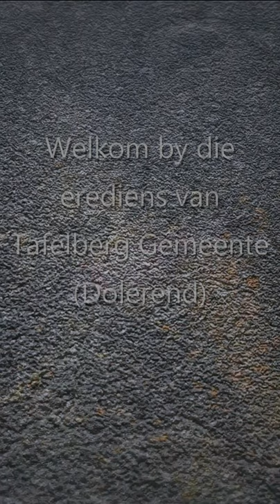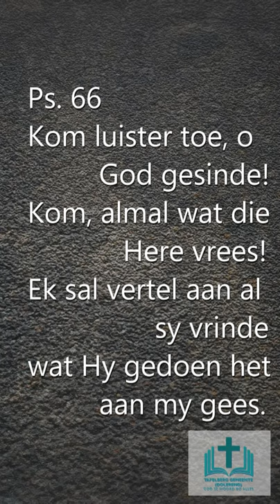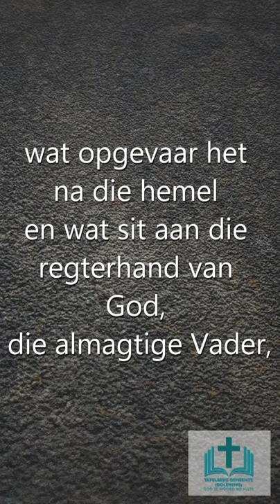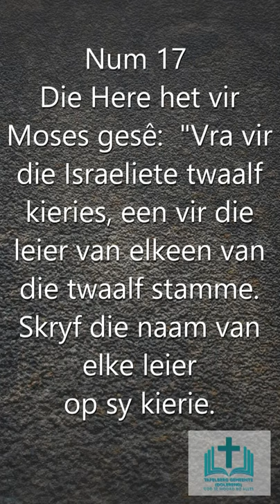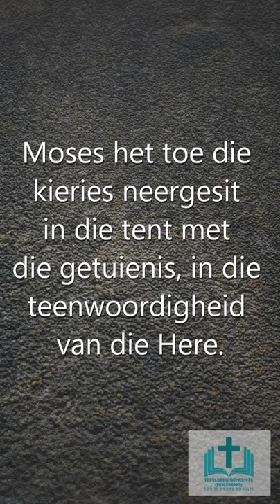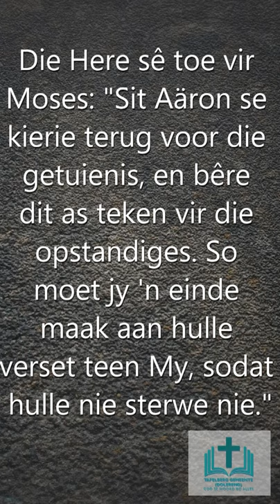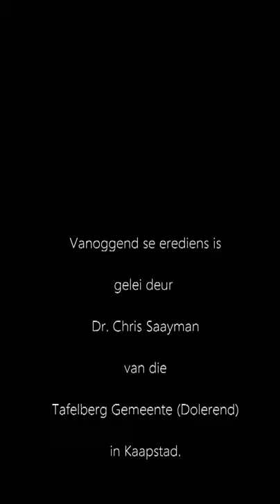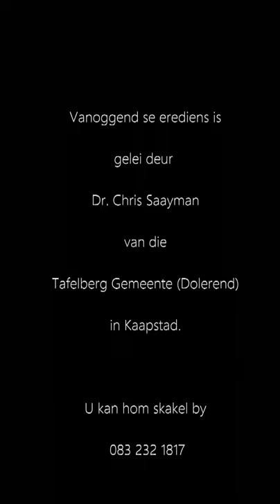Paasboodskap - 12 April 2020